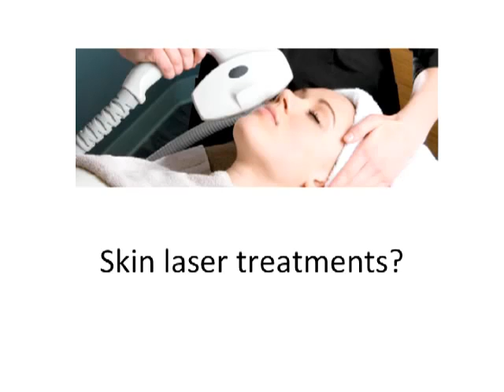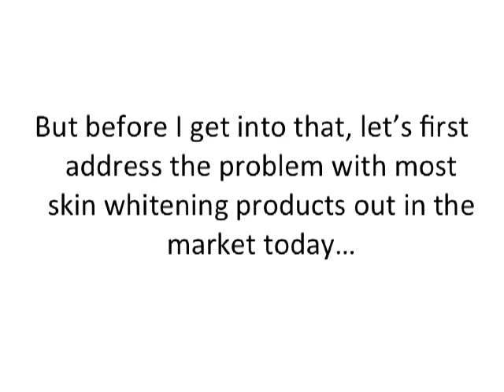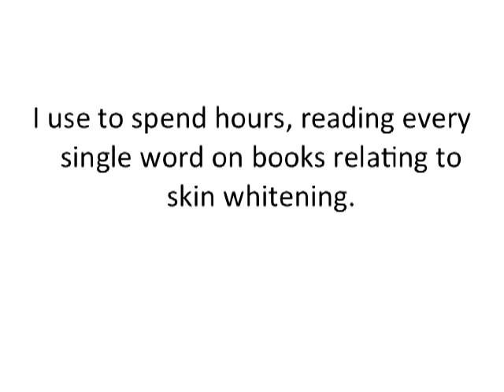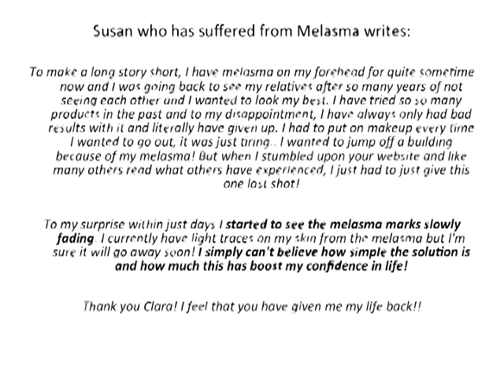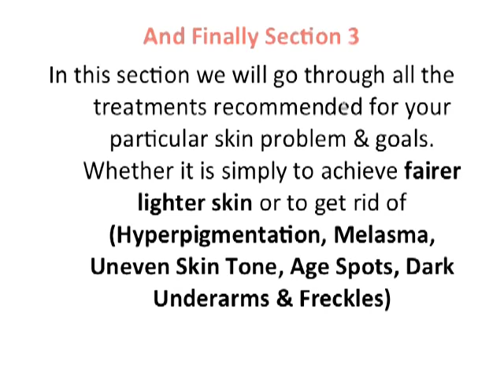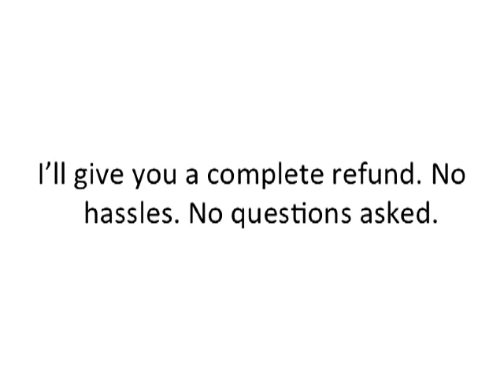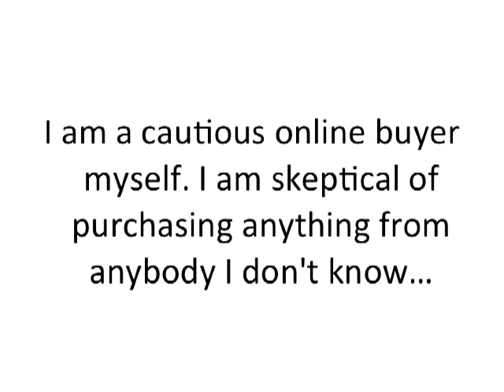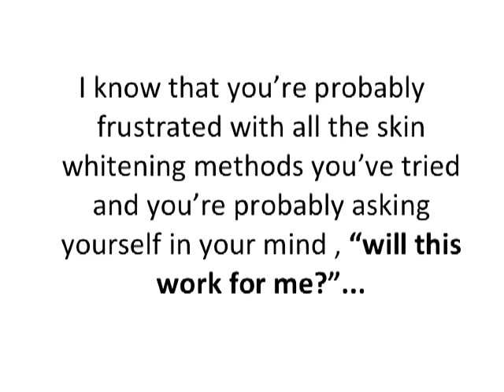Natural Skin Lghtening & Whitening Treatment.Natural Skin Bleaching & Whitening Treatment At Home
AND ALSO Click BELOW To Reverse 20 Years Of Aging In Just 14 Days,

AND Click Here To Open up ALL Streaming Brainwave Sessions To Listen To For Free,

To Learn More About best skin care products.anti aging cream.best anti wrinkle cream.anti aging.best organic skin care,anti aging face